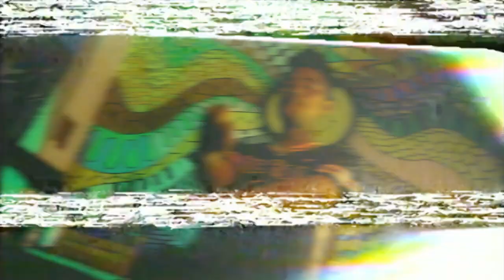XMX | 808 | Ft.9TNINE (Official music Video) Prod.by B2 | MT Visuals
808 Lyrics

808, DIRTY BASES IN MY HEAD ( In my head

I CAN'T GET OUT I'M IN TRAP ( Trap, trap

ASU JINDA BUT I'M DEAD (But I'm dead

808 (808)

(2nd)

BITCH I'M FAMOUS ( FAMOUS

DAILY CALL MARE MUK LABELS (Krrr krr)

PULL UP WITH MY GANG WE DANGEROUS ( GANG GANG )

PELAO AMI OKOL BANGERS YEAH BANGERS

PUT MY GANGS UP

HEY

(3rd)

SHE GAVES ME BRAIN YEAH

PULL UP WITH MY GANG YEAH HEY

DINGIT CHAIN YEAH

MOD KHAI KORU DANCE YEAH HEY

FUCK THE FAME

DOUBLE TEN

SIDHA BANDS UP

WHAT'S YOUR RANK

TRAP'R GANG

PUT MY GANG'S UP (OHHHUHHHH)

(4th)

CHECK KOR DRIP CODEINE TRIP KORU MOSHPIT

SHE EATING MY DICK BOHUT DEEP TAI KOL OH SHIT

TRIPPLE SIX DEVILS GIFT WE ARE GHOST KIDS

DIAMOND WRIST HOBO FIX 2025

(5th)

(SKRTTT SKRTTT SKRTTT SKRTT)

LOGOT LOI MUR HOMIES

LOVE SAAV FAKE SOB FUCK HAIBUR TAIR PROMISE

CHUP CHAP THAKU KINTU KORU SOB MOI NOTICE

BURBOK DEKHAI KINTU JAANE SOB TAI POSSES

(6th)

BUTTERFLY DOOR BUTTERFLY DOOR

LAGE LAMBO BUTTERFLY DOOR

NAI MUR IDOL MUR MOI IDOL

IN THE GHETO I FUCKED THREE HOES

ZODIC LEO

CHRISTIAN DIOR

TRAP'R C.E.O (Wooooo)

(7th)

KHESERA  BUDHI MUR BRAINDOD

FRIEND'R MUK GF A DIYE HANDJOB

BILLA LOI MARU MOI RENTOT

DUIMUKHIYA THAKE BHAI FRIENDOD

AXOMOR MOI ETA MAIN DAWG

MOD KHALE URU MOI HANKCOCK

SKI MASK PINDHI JAM BANKOT

MOI NAJAO HEIFALE PREM JOT

(8th)

DUIDIN MAN AGOTE JUNE MUK SINA NAI AJI MUK MATISE BROO (OHHHH

AGOTE DHILA MUR MON ASIL ETIYA MON PATTHOR HOL JUNE JHA GO (OHHH

SOI MAAH MAAN THAKI TAI 600 BAR SUDA KHAL ETIYA TAIK SOBE KOI HOE (OHHH

NEJANU KETIYA MOI MORI JAAM KARON BHAI RAPPER'S LIFE THAKE LOW (OHHH

(9th)

HUNID RACKS IN MY BAG EDIN LOM BOROF

RUN IT BACK MONEY SEX MRITUT JAAM NOROK

XXX KORE BLESS MUSIC MUR DOROB

IN MY HEAD OKOL BASS BONDHO TRAP GHOROT (YEAHHH)

(9TNINE VERSE)

(2x)
DOGGY STYLET RIDE KORAM I'M A RIDER
BACKSIDEE LADDER GLOCK NHOI FIGHTER
NEW INVENTION DAILY OH LIKE A LAIKAR
MUR TRAPT ONLY TRAPES WE ARE SPIDERS

(2nd)
LIFE A KANDI THAKE LIFEK KOU MOI TAKE IT EASY
STRESSED DUR KORAU ROLL KORI AM SO LAZY
COLLABORATION CALL ATIYA NUWARU OLP BUSY
FLAX MOI KORU REAL TALKOT WAY TO WAY TO FLAXI

(3rd)
I WANT ROLLY ROLLY ROLLY
BAGT CASH SIDET SHWARTY
NECKT BOROF VORIT JORDI
EVILS SOULS IN MAHH BODDY

4th

PUSSY NHOI ATIYA LAGE XALI LAGE MATHU CASH
FUCKING CASH KLA GONIBOLE PUA NAI MOI REST
EVIL THINK MINDT RAXI SATAN TATTOO ON MAH CHEST
REAL LOVE NHOI BITCHS LAGE NASTY IN MAH VEINS

10th
(XMX LAST VERSE)

GUTEY VERSE SOB KILLSHOT

BACK SIDE'T SAA MUR BLACK GLOCK

DEAD VIBES MANE AMAR BLOCK

BLOWJOB DI MUK AMR BLACK COCK

HEY HEY YEAH YEAH YEAH

.GANG GANG GANG GANG

TRAPMAN TRAPMAN YEAHH WOOOOO

(Credits)

Composed by- XMX

 Written, performed And vocals  by XMX And 9Tnine

Music produced by B2

Video graphy and editing by MT Visuals

And big shoutout to my brothers Kanu  deep and Ankur ♥️♥️

You can by their merchandise at very low prizes

You can contact them in Instagram